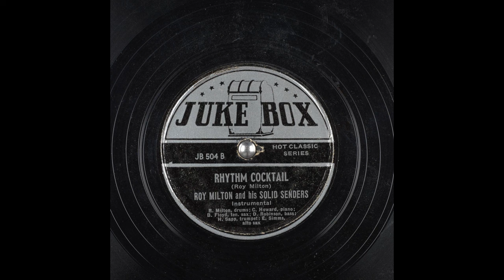Roy Milton And His Solid Senders - Rhythm Cocktail (1946)